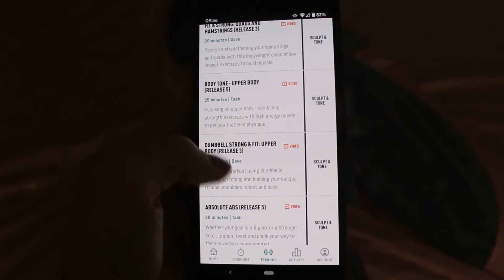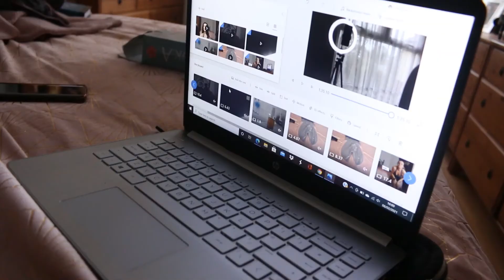Weekend Morning Routine in Lockdown